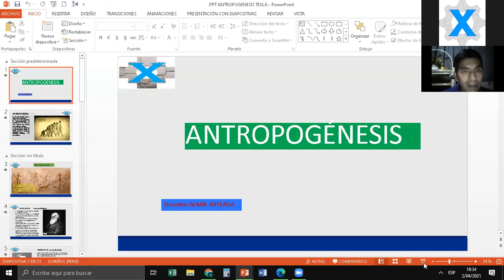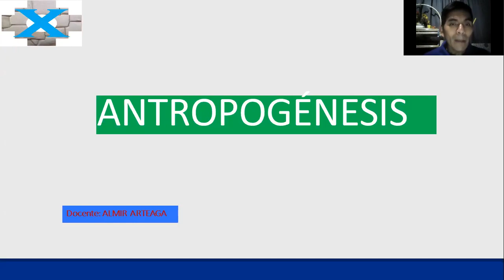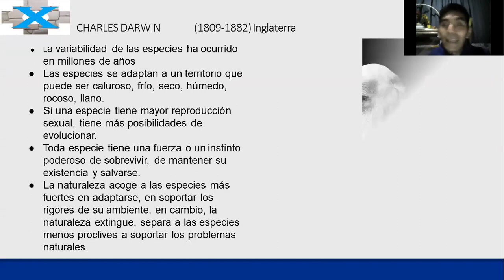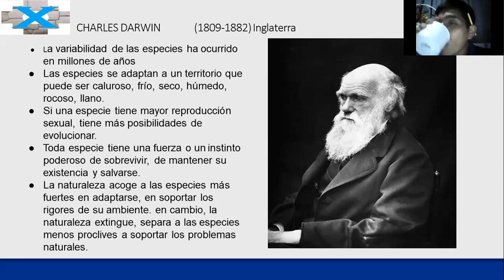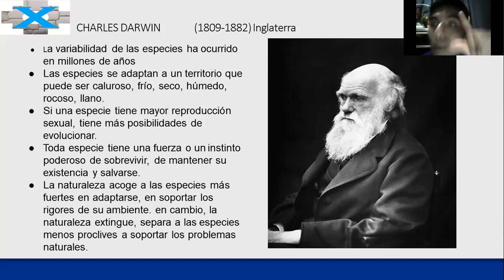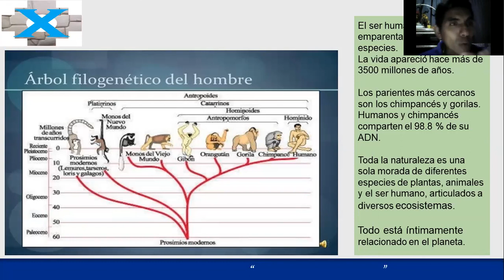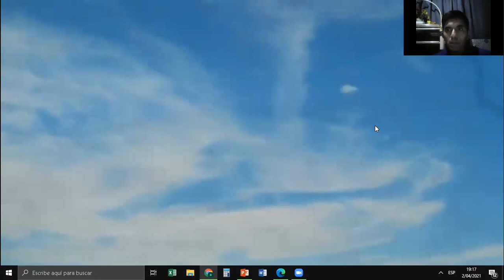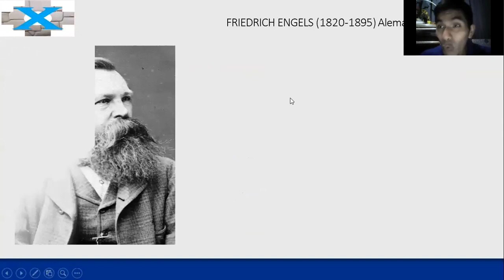HISTORIA UNIVERSAL, sesion 2 parte 1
Curso: Historia Universal
Tema: Hominizacion y Prehistoria
Prof: Almir Arteaga
Academia Preu 100% virtual
XTUDIA.ONLINE